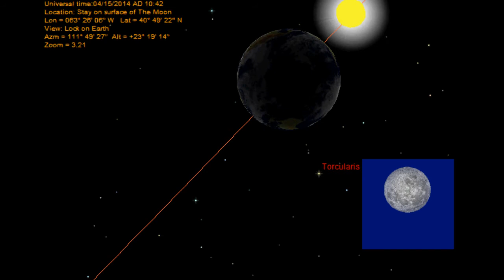Blood Moon Simulation 4/15/2014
A simulation of the Blood Moon viewed on 4/15/2014.The view of
the Moon is from the Earth's South Pole. The Earth and Sun is viewed from the Moon.